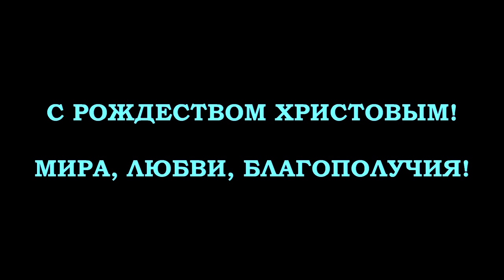XIV ФЕСТИВАЛЬ "ВИФЛЕЕМСКАЯ ЗВЕЗДА" / ЕКАТЕРИНБУРГ 2020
Ежегодно на Среднем Урале в городе Екатеринбурге в Рождественские дни проходит фестиваль ледовой скульптуры "Вифлеемская звезда". Темами нынешнего XIV фестиваля стали: «Праздник Рождества Христова», «Святая Екатерина – покровительница Екатеринбурга», «Великая Победа» - к 75-летию победы в Великой Отечественной войне, «Время первых» - к 55-летию первого выхода человека - русского космонавта Алексея Леонова - в открытый космос, «Чудо гения Чайковского» - к 180-летию великого русского композитора. В день Рождества Христова, 7 января, жюри под председательством митрополита Екатеринбургского и Верхотурского Кирилла, главы города Екатеринбурга Александра Геннадьевича Высокинского и члена Совета Федерации Федерального Собрания Российской Федерации Аркадия Михайловича Чернецкого выбрало победителей. В качестве почётного гостя осмотрел экспозицию и принял участие в награждении епископ Макаровский Гедеон, викарий Киевской епархии. Призовые места распределились следующим образом:
I место
Композиция «К звездам». Елена Андреевна Смирнова, Иван Владимирович Смирнов (Пермь).
II место
Композиция «Лебединое озеро». Николай Ефимович Вылка (Нарьян-Мар), Сергей Аркадьевич Митрофанов (Ижевск).
III место
Композиция «Под покровом святой Екатерины». Александр Николаевич Смоленцев (Сергиев Посад), Андрей Николаевич Селивенок (Пермь).
Приз главы Екатеринбурга:
Композиция «Победа». Иван Васильевич Федив, Александр Александрович Поляков (Санкт-Петербург).
Приз зрительских симпатий:
Композиция «Торжество Рождества». Иван Николаевич Зуев, Евгений Сергеевич Бархатов (Иркутская область).
Приз Роскосмоса:
Композиция «Спасибо, что первый». Яков Анатольевич Бакуменко, Алексей Алексеевич Чурсин (Екатеринбург).
Приз митрополита Екатеринбургского и Верхотурского Кирилла:
Композиция «Дом Павлова». Игорь Валентинович Малинин (Москва), Николай Николаевич Дорошенко (Тверь).
Над созданием ледяных шедевров трудились мастера из Литвы, Москвы, Санкт-Петербурга, Подмосковья, Твери, Перми, Нарьян-Мара, Чебоксар, Ижевска, Новосибирска, Барнаула, Иркутска, Екатеринбурга и народов области.
Среди почетных гостей на церемонии награждения присутствовал космонавт-испытатель отряда космонавтов Роскосмоса Андрей Валерьевич Федяев, который наградил призом от Роскосмоса.

ПОЗДРАВЛЯЮ ВСЕХ С РОЖДЕСТВОМ ХРИСТОВЫМ! ВСЕМ РАДОСТИ ДУШЕВНОЙ, МИРА И СЕМЕЙНОГО БЛАГОПОЛУЧИЯ! ХРАНИ ГОСПОДЬ!